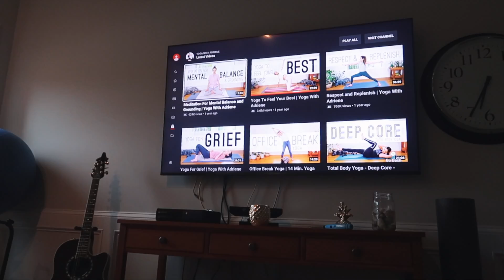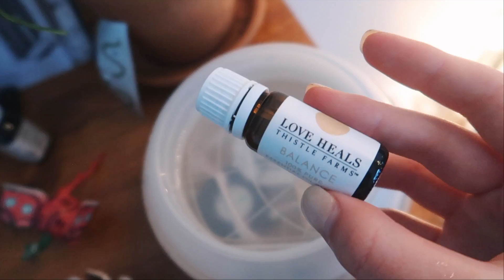A Productive Day in My Life | Mini Morning Routine, Cheer, Cleaning, Matcha, Thrifting, + More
Hello welcome to another video ◡̈ In today's video I showed you what I do in a day & some things that I needed to get done. I hope you enjoy this video & let me know what other type of videos you want to see!!

Have an amazing day & SPREAD POSITIVITY ♥︎

Similar Topics :
A Day in my Life, Summer Day in my Life, Productive Day in my Life, A Productive Vlog, Morning Routine, Summer Morning Routine, Cheer Vlog, Cleaning Vlog, Matcha making, Thrift with Me, Thrifting Vlog, Yoga